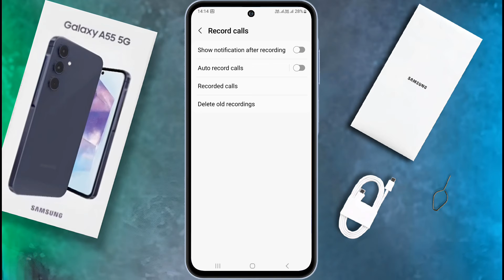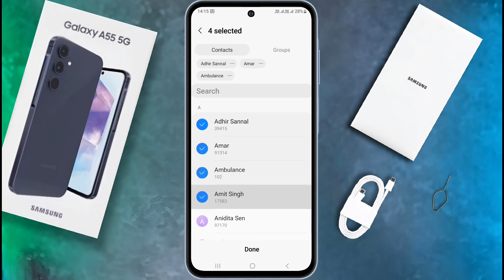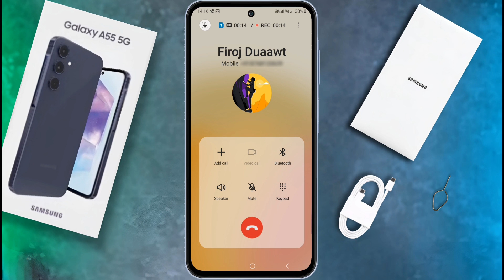Samsung Galaxy A55 All Call Recording Settings | How to Enable Call Record in Samsung A55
Samsung Galaxy A55: Set Automatic Call Recording, Samsung A55 5g me Call Recording Kaise Kare

★Your Query: Call Recording